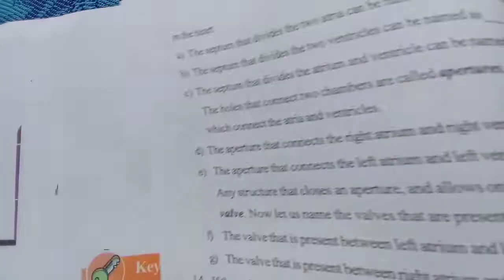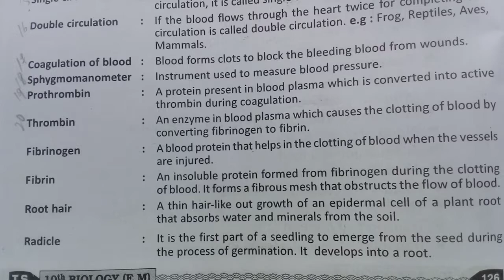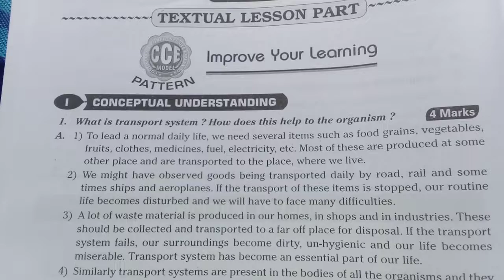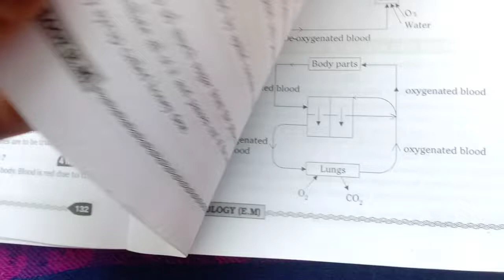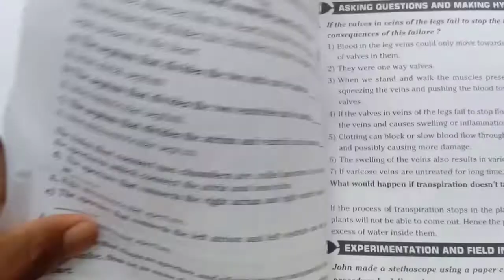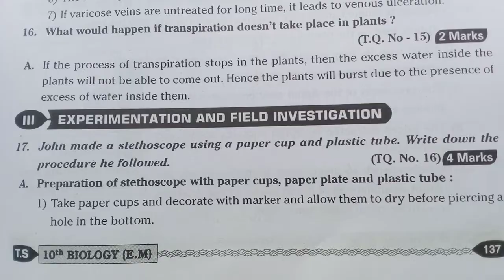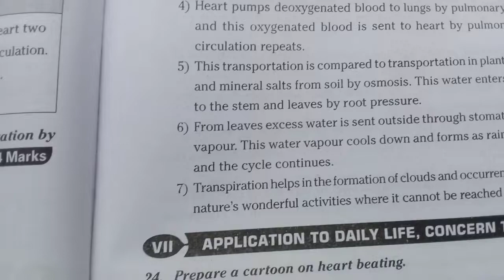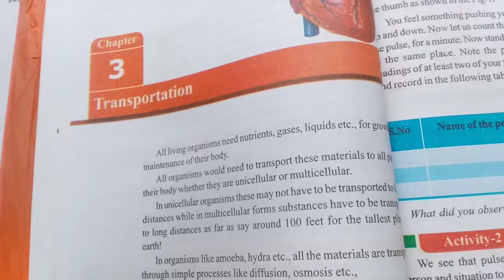Class 10th Biology Chapter =3 Transportation Question & Answer Telangana state board.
This video is about biology question answer transportation question answer and solutions.
class 10th biology chapter 3 transportation question answer.
class 10th biology chapter 3 transportation.
class 10th biology chapter 3 transportation answer.
class 10th chapter 3 answer.
class 10th biology question answer.
class 10th biology chapter 3 transportation Answer telangana state board.
class 10th biology answer.
10th class biology chapter 3 transportation question answer telangana state board.
TS ssc board question answer biology chapter 3 transportation.
10th class biology question answer.
10th class biology chapter 3 transportation.
transportation.
transportation question answer.
class 10th biology question answer with love to learn.
class 10th biology question answer TS ssc board.
telangana state board question answer.